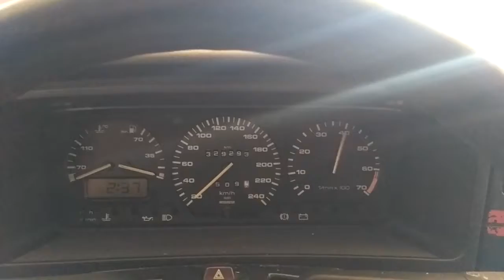Т-1221 ДВС (Двигатель) Volkswagen Passat B3 2.0i 2E